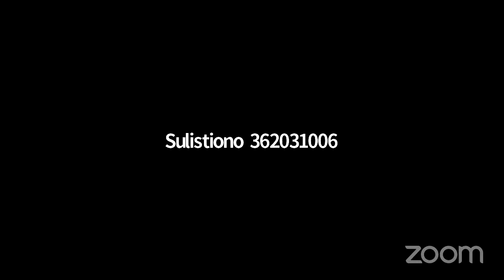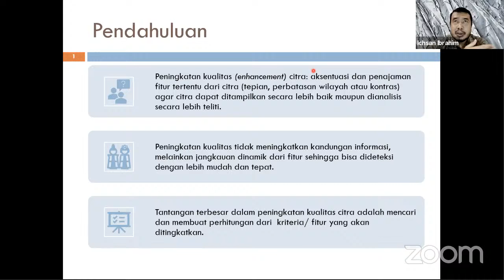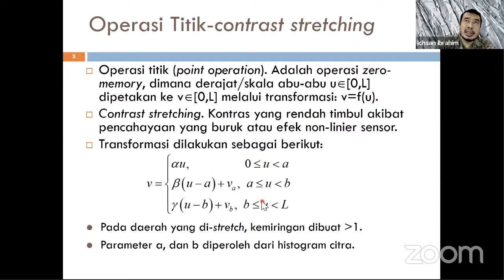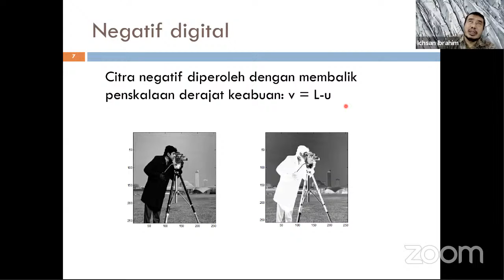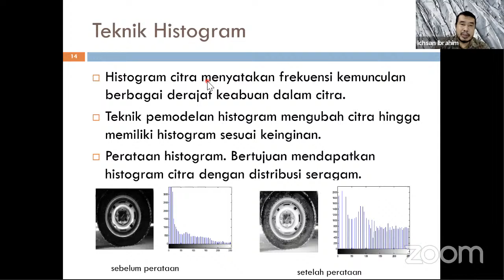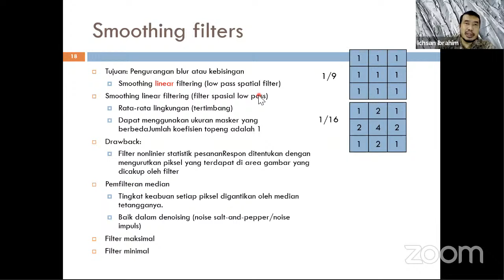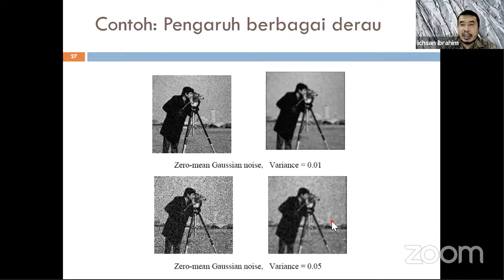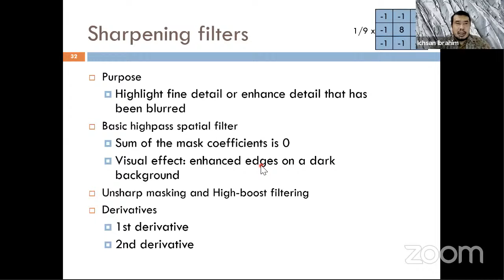#06 Pengolahan Citra Digital